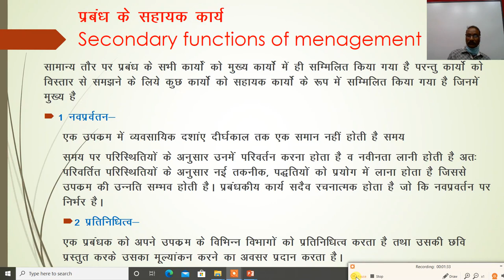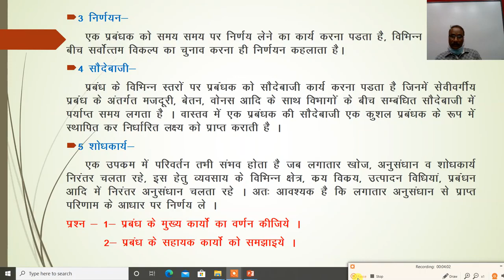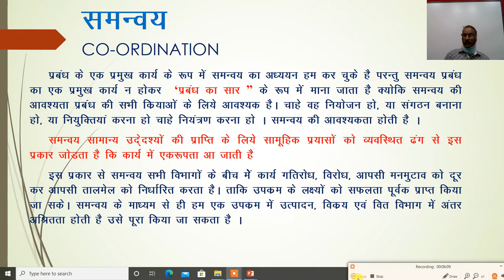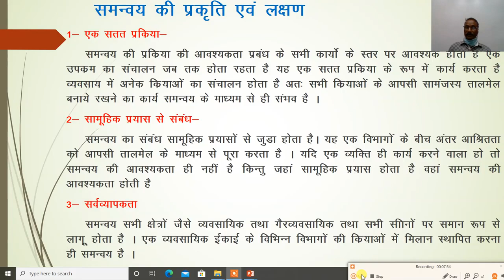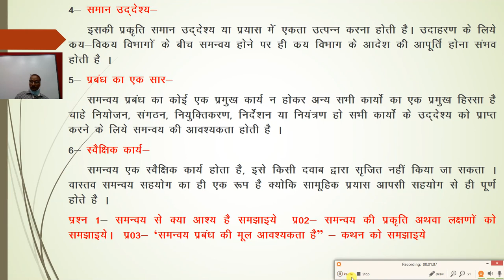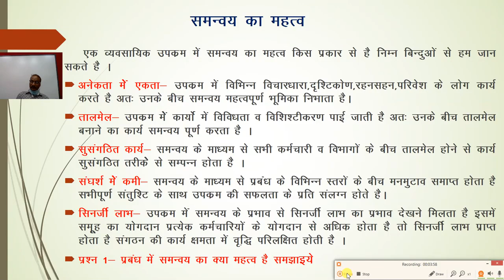कक्षा 12 व्यावसायिक अध्ययन, प्रबन्ध के सहायक कार्य